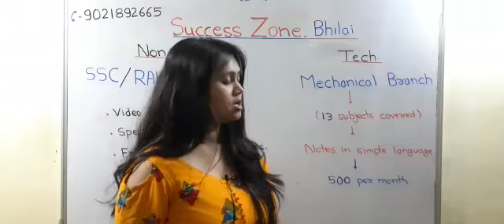Online class for competitive exam